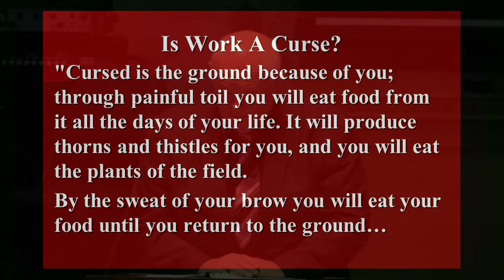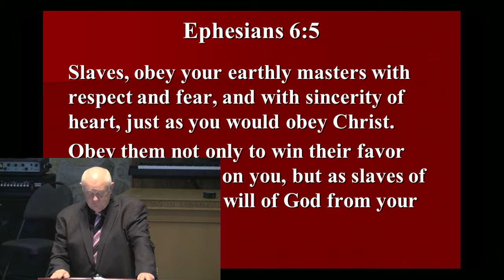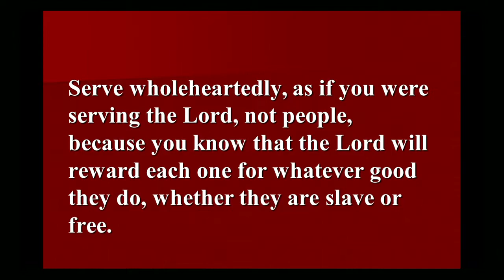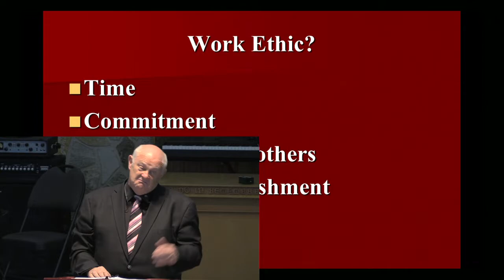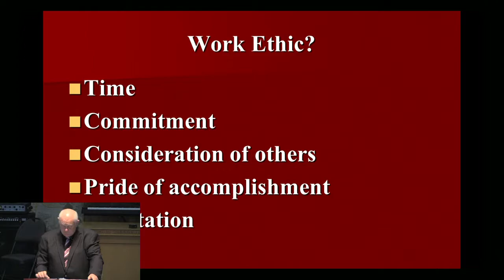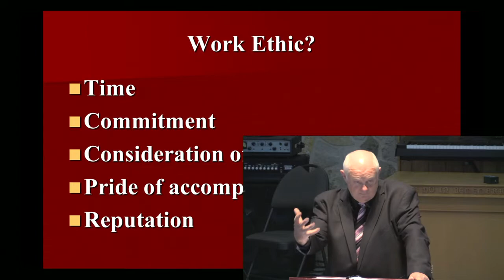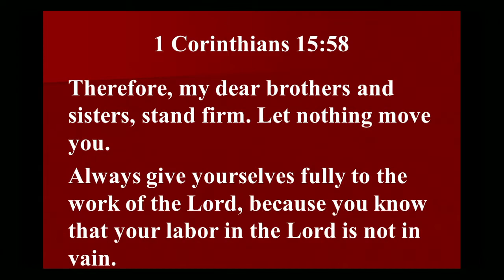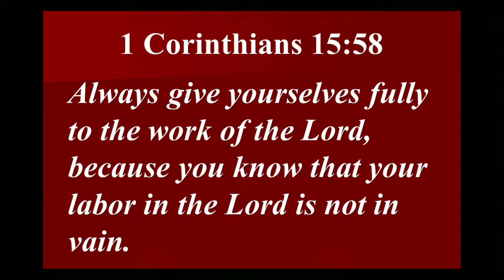2019-08-31 Make Labour Profitable